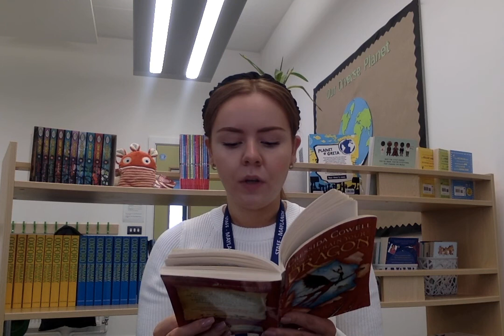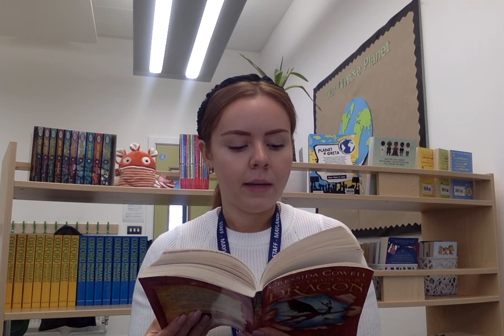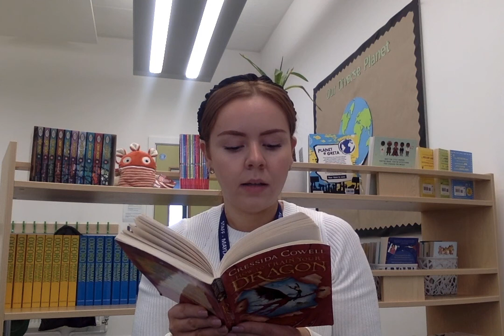Chapter 3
Hiccup gets a first peek at his dragon, and it's not quite what he was hoping for...